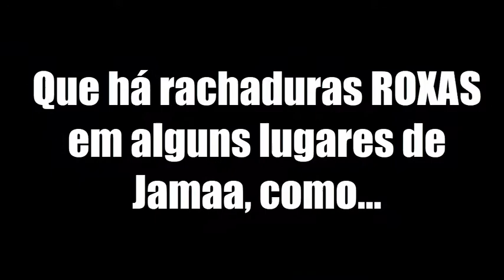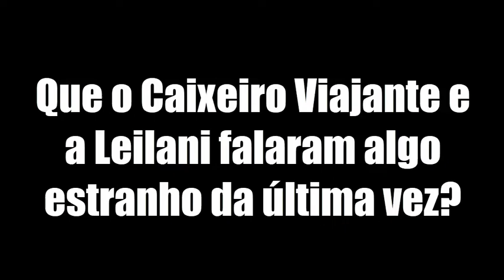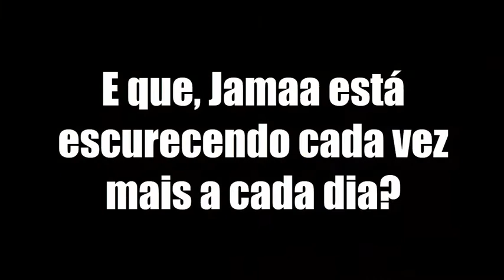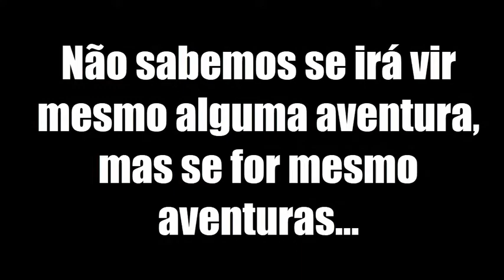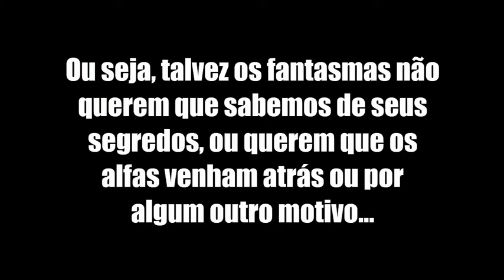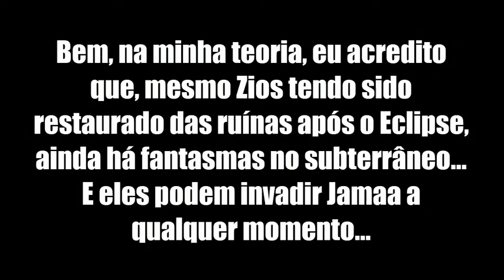Rachaduras Roxas? O que está acontecendo em Jamaa?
Qual sua teoria sobre as rachaduras roxas?